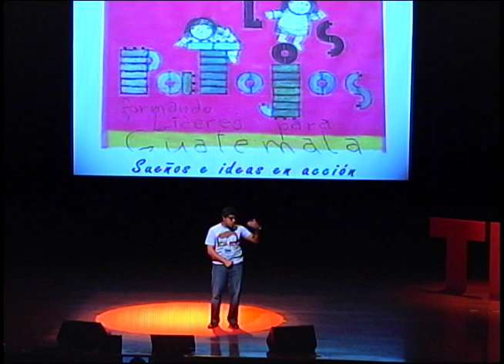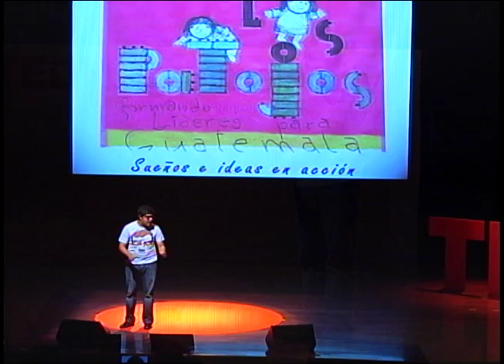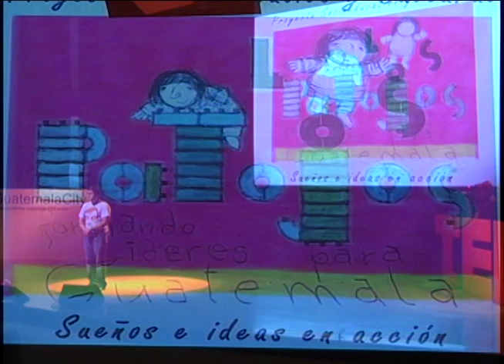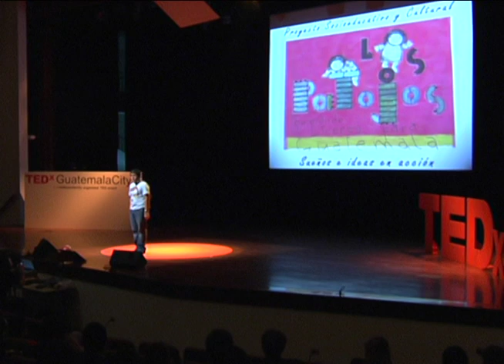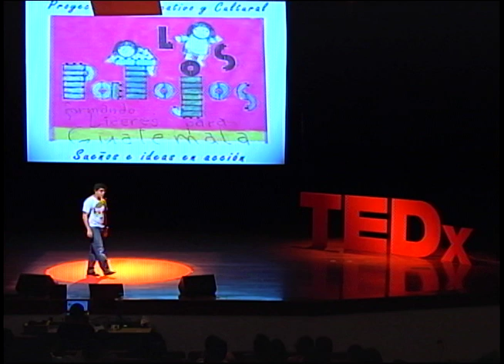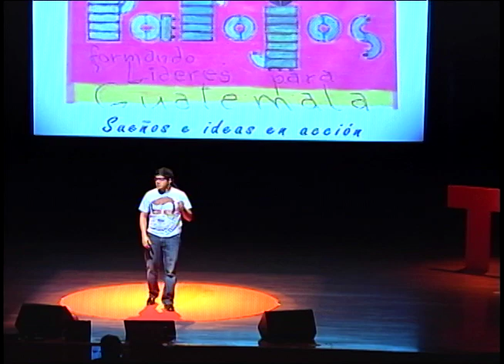Sueños e ideas en acción: educar para liberar: Juan Pablo Romero at TEDxGuatemalaCity